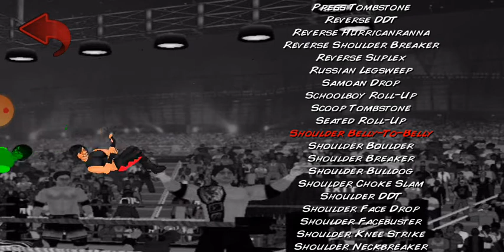How to make Bayley in Wrestling Revolution 2D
How to make Bayley in Wrestling Revolution 2D. Leave in the comments which superstar you would like to create in your game and I'll show you. 🔥

Cómo hacer a Bayley en Wrestling Revolution 2D. Deja en los comentarios qué superestrella te gustaría crear en tu juego y te lo mostraré. 🔥